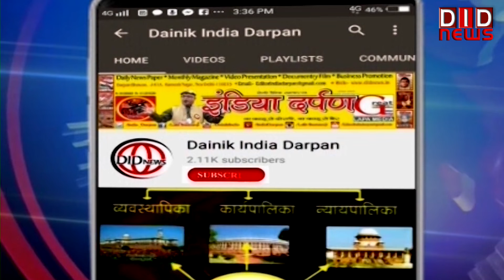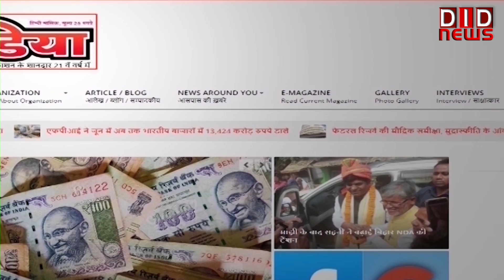कांग्रेस पार्टी के संसद मामलों के रणनीतिक समूह की बैठक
congress DID TV पर क्या कहा सम्पादक ललित सुमन ने आज के खास मुद्दे पर, किस जगह के क्या हैं हालात किससे हुई आज बात | देखें 'राष्ट्र सर्वप्रथम की बात, ललित सुमन के साथ' के यूट्यूब अंक में